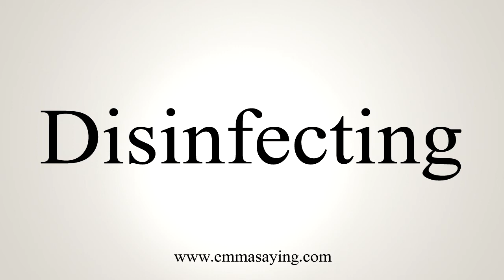How To Say Disinfecting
Learn how to say Disinfecting with EmmaSaying free pronunciation tutorials.